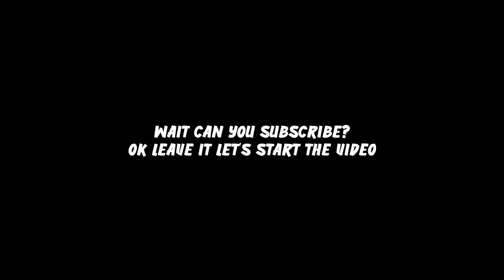Mini militia gameplay 🔥🔥